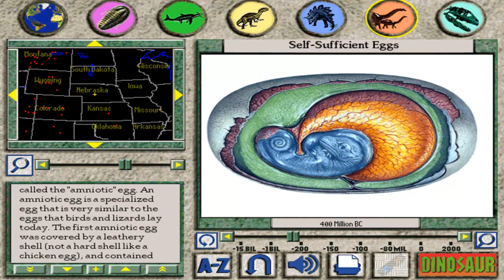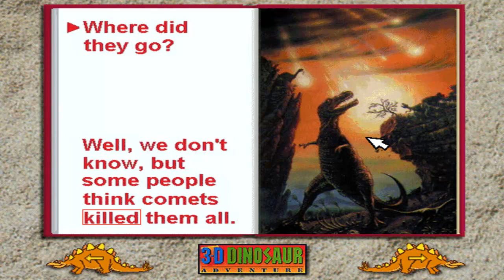The Gaming Corner - 3-D Dinosaur Adventure (Windows 3.1)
Let's see if youtube actually let's this one through to advertisers and to my viewers.  Or are dinosaurs "too hot for youtube"